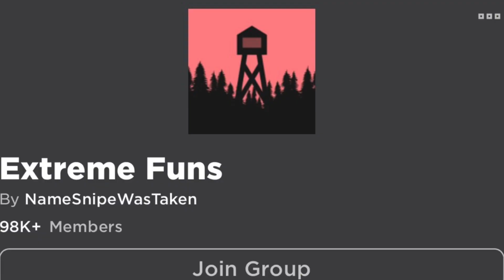The Watchtower Experience is…something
Everyone thought RCM made this game… but still this game has really good jumpscares and has potential (mostly)…